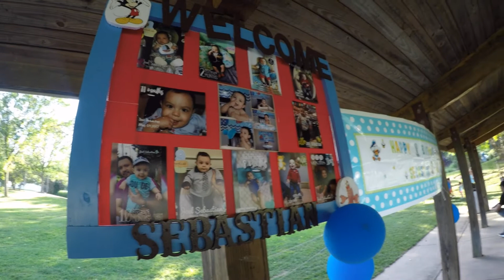Sebastian 1st Birthday